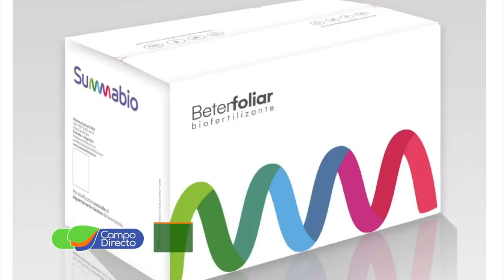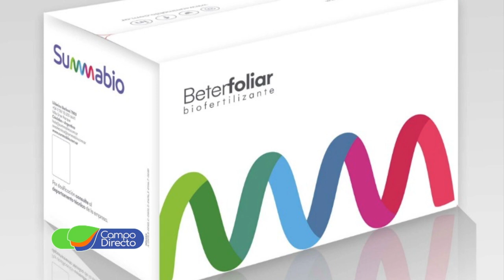Summabio presenta la nueva campaña de trigo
Sembramos trigo con productos biológicos innovadores en el mercado. Summabio acompaña al productor con inoculantes biológicos ideales para una segura emergencia del cultivo.